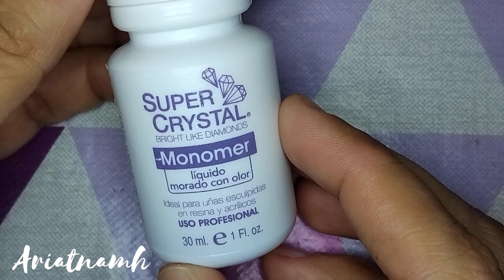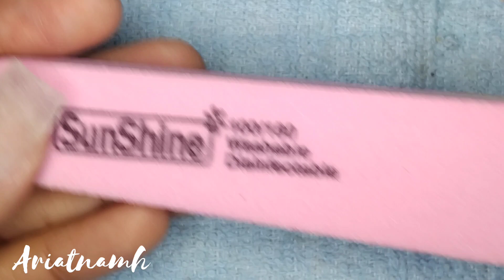UÑAS CON ACRILICO PASO A PASO | PRINCIPIANTES | UÑAS CON ACRÍLICO FÁCIL | ASI LAS HAGO YO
Hola mis niñ@s, espero estén super bien 💞

Si quieres un vídeo en específico te invito me comentes y con gusto trataré de realizarlo.

Si te gusto el video déjame un like, y comentario, con mucho gusto y amor te responderé💞 igualmente te invito te suscribas al canal y actives la campanita de notificación para que estés al pendiente de los vídeos que subo ✨💞

              Vlogs🔸Tips🔸Beauty

Bendiciones 💞✨